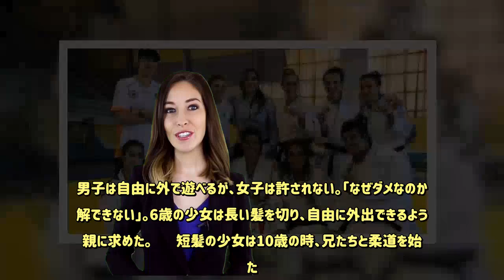Together：差別と憎悪の連鎖に苦しむアルジェリア 男女平等訴え続ける元柔道選手 - 毎日新聞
北アフリカのアルジェリアは1990年代、政府軍とイスラム原理主義勢力との内戦で約15万人の命が失われた。母国が差別と憎悪の連鎖に苦しむ中、サリマ・スアクリさん（44）はアルジェリア代表として、女子柔道が初採用された92年バルセロナから4大会連続で五輪に出場。内戦で最愛の家族を奪われ、イスラム圏の女子選手として偏見と闘った日々が、スポーツや教育を通じて男女平等の大切さを訴える原点だ。  自らの半生をつづった著書を手に、東京五輪への期待を語るサリマ・スアクリさん＝東京都内で2019年8月26日午後1時9分、田原和宏撮影   　国際柔道連盟（IJF）が8月、東京都内で開催した男女平等を考える会合。来日したスアクリさんは半生を振り返り、「私の目標は、少女たちに平等の機会を保証することです」と力を込めた。   　首都アルジェ郊外の町で、5人の兄を持つ長女として生まれたが、幼いころから男尊女卑社会の壁とぶつかった。男子は自由に外で遊べるが、女子は許されない。「なぜダメなのか理解できない」。6歳の少女は長い髪を切り、自由に外出できるよう両親に求めた。   　短髪の少女は10歳の時、兄たちと柔道を始めた。自宅から約10キロ離れた柔道場に徒歩で通ったが、女と分かると「柔道は男がするものだ」と道場から放り出された。それでも諦めず通い続けると、指導者が根負けした。兄たちは数年で柔道をやめたが、一人誰よりも強くなっていた。   　15歳で代表入りし、17歳でバルセロナ五輪に出場。当時アルジェリア選手団の女子選手は2人だったというが、陸上1500メートルでハシバ・ブールメルカが同国初の金メダルを獲得し、スアクリさんも田村（現姓・谷）亮子が銀メダルの女子柔道48キロ級で5位と健闘した。「暗黒の10年」と呼ばれた内戦期にあって、女子選手の活躍は母国に希望を与える一方で、極端に女性を差別するイスラム原理主義者の反感を買った。多くの市民が虐殺され、ジャーナリストや医師、女子選手も標的とされた。   　悲劇はスアクリさん一家も襲う。93年12月4日深夜。自宅を訪れた何者かに当時22歳だった三男サミールさんが連れ去られ、銃殺された。スアクリさんは大学の試験勉強で忙しく自宅を離れていて難を逃れたが、兄の死に責任を感じて苦しみ、死の恐怖におびえた。   アルジェリア国内各地を訪ね、子どもたちに柔道を教えるサリマ・スアクリさん＝提供写真   　それでも柔道はやめなかった。「多くの少女や女性たちが私たちオリンピアンに希望を抱いていた」。期待に応えようと練習に励み、トップ選手が集まる2002年フランス国際の52キロ級で優勝した。アフリカ王者に12回輝いたが、唯一の心残りは五輪のメダルに届かなかったこと。「私にはメダルを取る義務があった」と悔やむ。   　08年に引退後、国連児童基金（ユニセフ）の親善大使として活動を続けるほか、国内各地を訪ねて少女らに柔道を教え、国内クラブではトップ級の女子選手を指導する。アルジェリア柔道の女子選手登録数は3889人。かつて少女が柔道をすることすら認められなかった国で、女子の競技人口は全体の1割を超えるまで増えた。   　「女子選手に対する見方も変わってきたが、重要な地位にいるのは男性ばかり。男女で力を合わせてこそ、私たちはもっと強くなれる」と話す。「史上最も男女平等に配慮した大会」を目指す20年東京五輪。その行方に注目している。【田原和宏】   田原和宏   毎日新聞東京本社運動部。1972年、奈良県生まれ。教職などを経て2001年入社。06年からスポーツ取材に関わり、福岡、大阪勤務を経て13年から現職。16年リオデジャネイロ五輪では体操、卓球などを担当。東京五輪取材班キャップ。スポーツクライミングなど新競技にも注目する。職業病なのか、「おかしいやろ」が口癖。